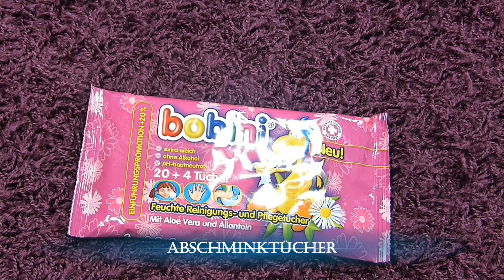5 Babyprodukte umfunktioniert | 2in1 | JuMarie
Hier mal ein paar Baby-produkte, die ich anderweitig nutze.

Habt viel spaß beim Video!